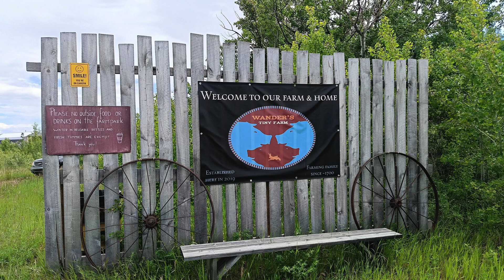Things to do in Saskatoon - Wander’s Tiny Farm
Explore Wander’s Tiny Farm - Family Fun only 25 minutes from  Saskatoon!